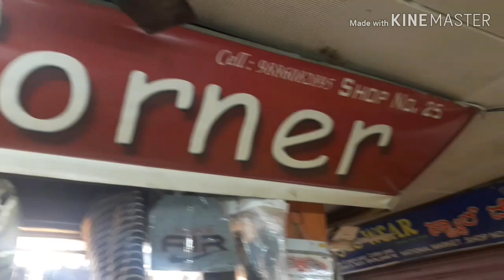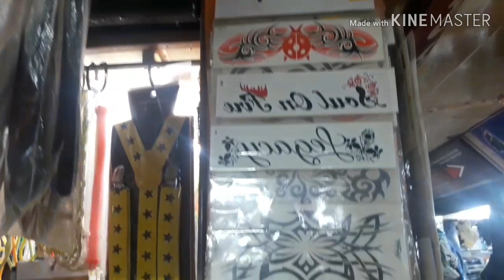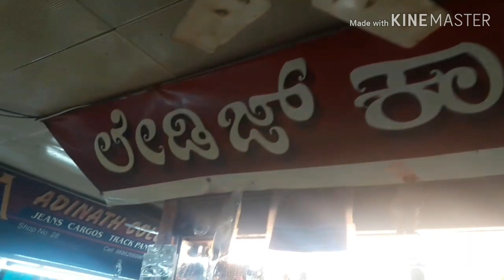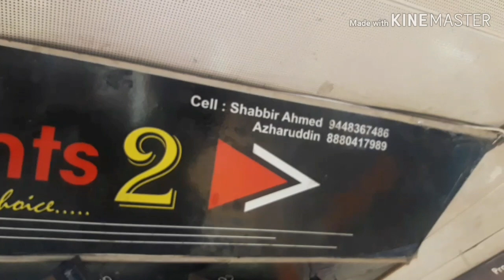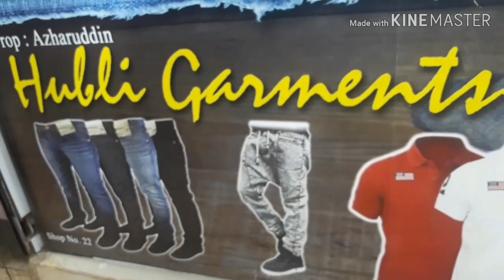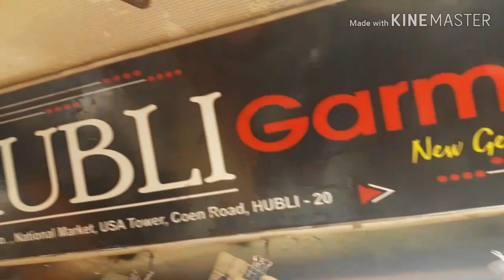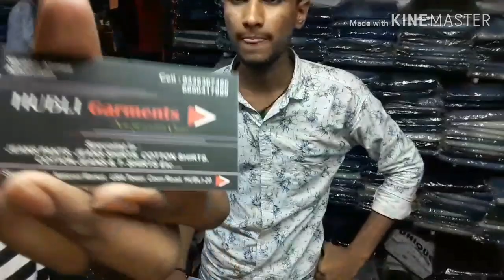Best place to buy clothes for ramzan 2019 in hubli at cheap.National market. VLOG 2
Hi friends this is shoaib I am back with the new vlog so in this vlog I am gonna show u many variety of shirts Jean's trousers etc.

Sorry for uploading very late

Camera men
Shanawaz (shanu)

Equipments used in videos.
My phone j7 max
My tripod gorilla tripod
My mic bolo

National market hubli.
Shop details
Hubli garments 1
Hubli garments 2
Both the shops are brothers shop u can buy from to of them.

If u visit hubli visit national market and visit the following shops

Details.
Shop no :43, national market,USA tower,coin road.hubli-20

Specialist in
Jean's pants, Jeans shirts, cotton shirts, cotton Jean's & T-shirts etc

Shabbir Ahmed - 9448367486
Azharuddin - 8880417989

Music used in this video
Cartoon ft danie ncs music
Alan Walker (force) ncs music

.⚠️-WARNING-⚠ Warning : [HUBLI BOY SHOAIB] is only providing you market information regarding different products and materials. My channel is not doing any paid promotions in any way. [But For wholesalers/Far away shops from market / And who are calling/mailing me.The charges may be apply] And customers be alert while purchasing the goods, it will be your responsibility to check the quality before buying any goods and for any profit or loss. [HUBLI BOY SHOAIB] and YouTube will not be responsible for anything. Kindly be careful before purchasing any goods.

         Regards: [HUBLI BOY SHOAIB]❤

                     Tq peace bro❤